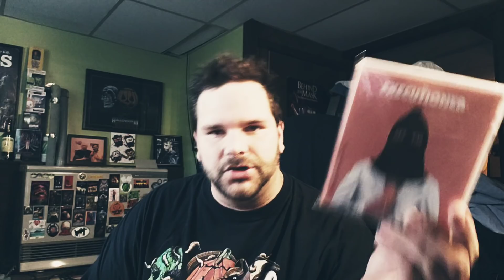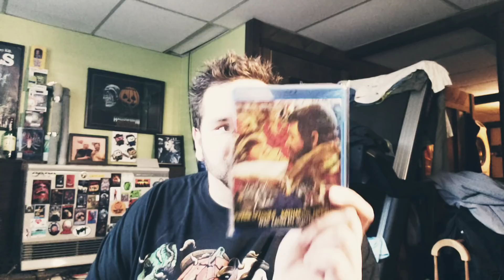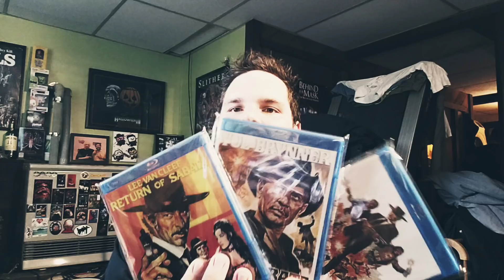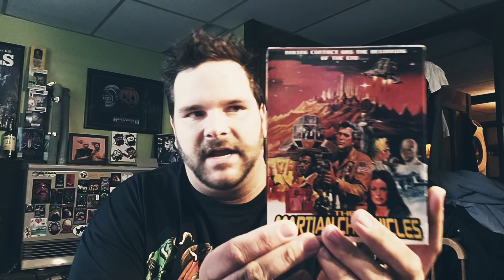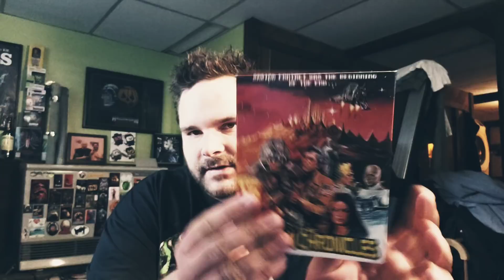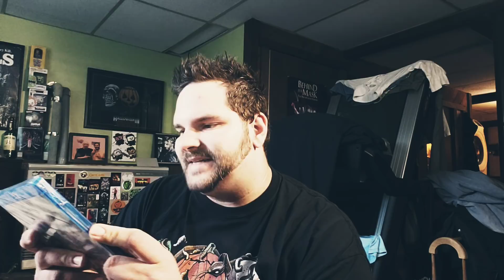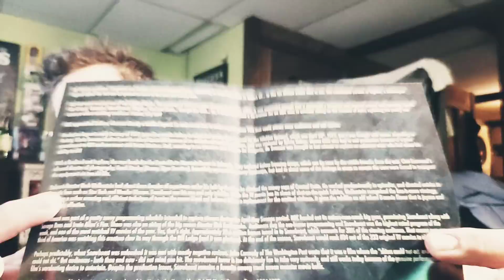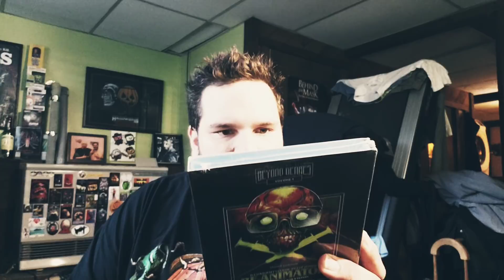COLLECTION UPDATE: 6.26.18